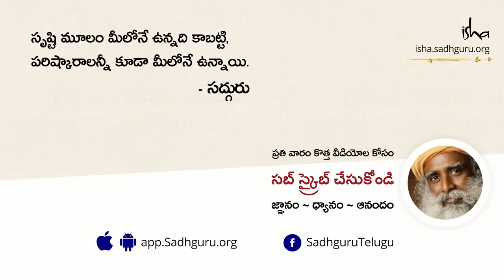మౌనంగా మారడం ఎలా? Mounanga Maradam Yela?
నోరు మూసుకోవడం ద్వారా పూర్తి మౌనంగా మారలేరని, దాన్ని మొదటి మెట్టుగా పరిగణించవచ్చని, మనుషులు తమ ఆలోచన ప్రక్రియలో పూర్తిగా మునిగిపోయినందువల్ల ఇది అంత కష్టం అనిపిస్తోందని సద్గురు వివరిస్తున్నారు.